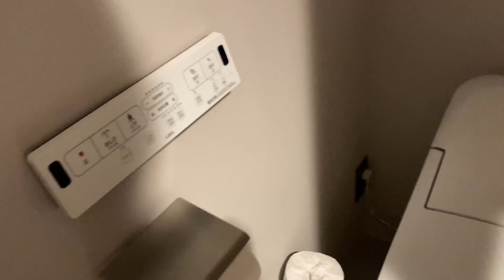木更津ワシントンホテル 木更津駅 木更津市 千葉県